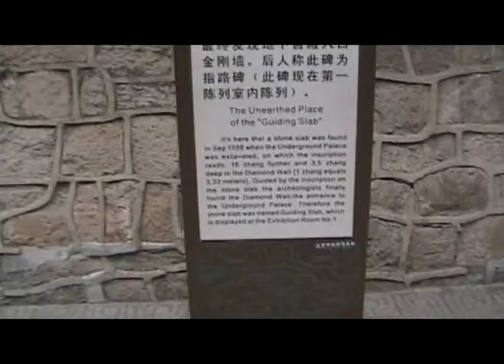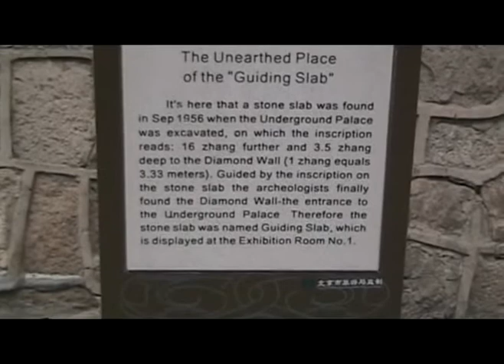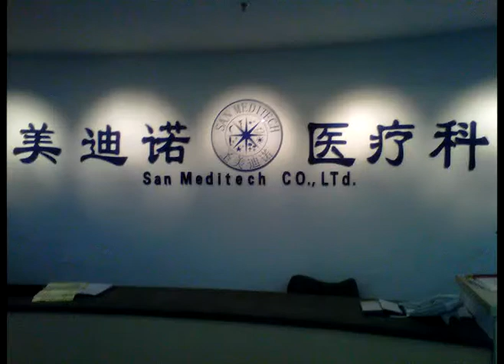China October 2010